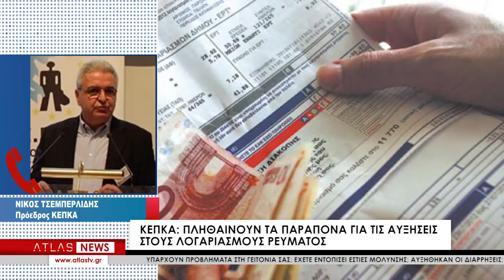Τιμές-φωτιά σε προϊόντα και υπηρεσίες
Τις ανατιμήσεις σε υπηρεσίες  και  βασικά προϊόντα διαπιστώνουν ήδη οι καταναλωτές με τα νοικοκυριά να δυσκολεύονται αρκετά. Την ίδια ώρα  πληθαίνουν τα παράπονα   για τις αυξήσεις  στους λογαριασμούς ρεύματος.